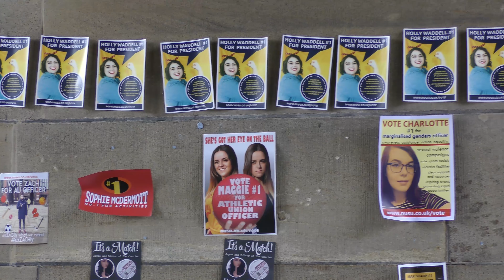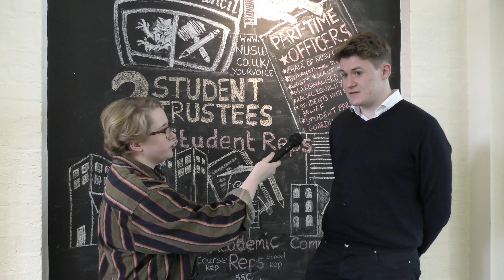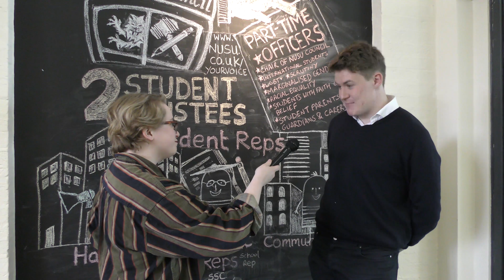Student Voice: Elections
Ava Forbes presents an Elections special of Student Voice - asking students around campus about their awareness of the ongoing campaigning, the current officers, and what can be done to increase student engagement.